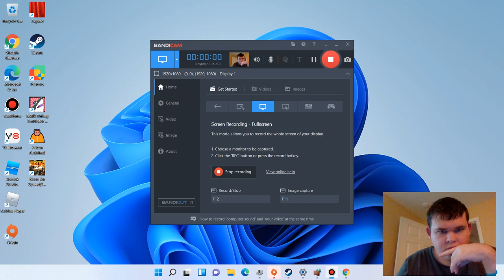This game is glitched| Need for speed the run #4